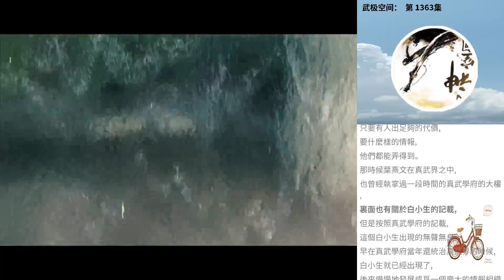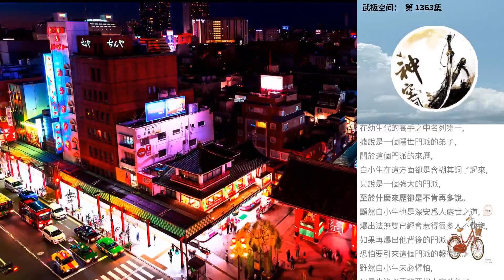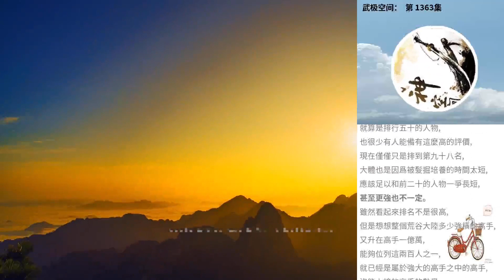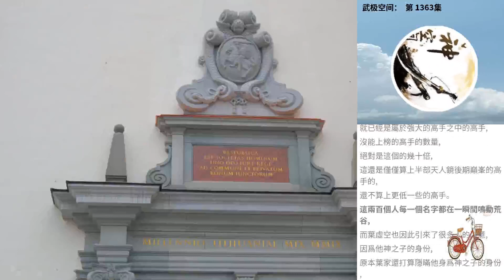武極空間： 第 1363集